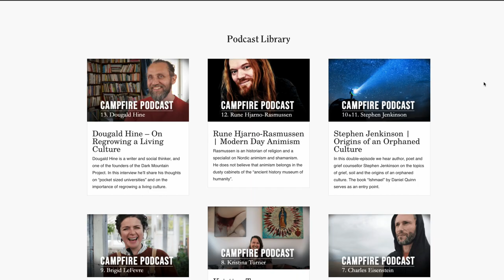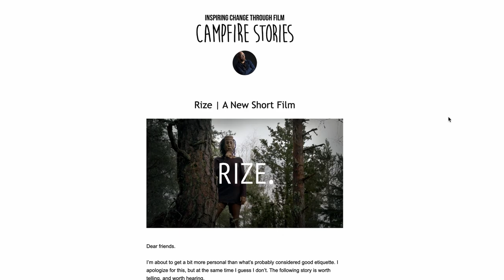Welcome to Campfire Stories!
Campfire Stories is a platform for film, founded by documentary filmmaker Mattias Olsson. It’s also a podcast, featuring guests such as Charles Eisenstein and Stephen Jenkinson. Most of the films can also be watched right here at our Youtube channel.

These films and podcast episodes explore the world from the point of view of: "What if the Earth does not belong to humans? What if humans belong to the Earth?" (You’re right, that’s a quote from the book ”Ishmael” by Daniel Quinn). We examine the various topics, not from the symptoms of, say, climate change, but rather from the mythological underpinnings or the root cause of what has brought us to this point.

If you’d like to receive our newsletter, please sign up